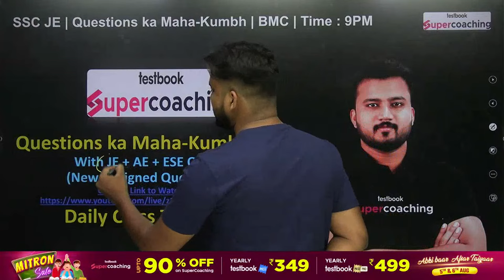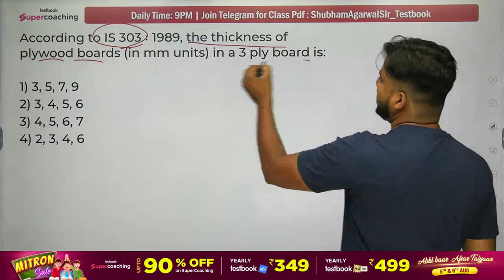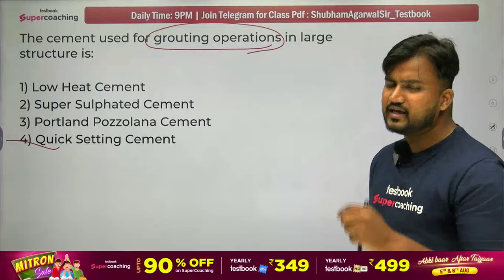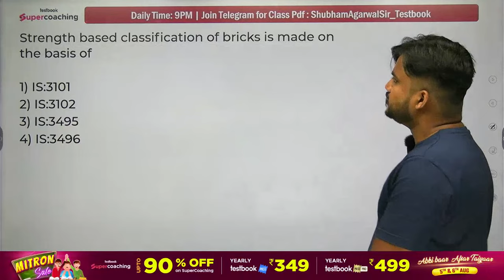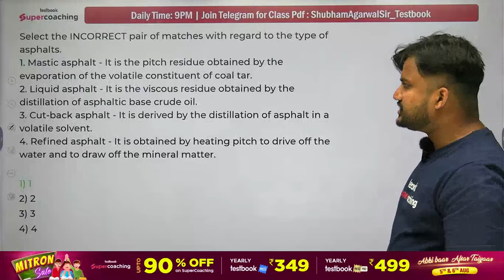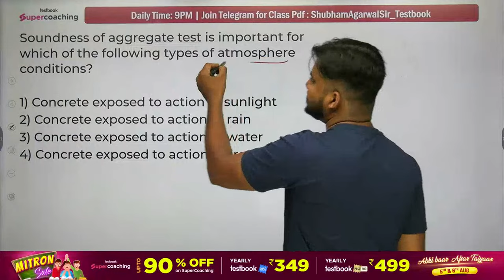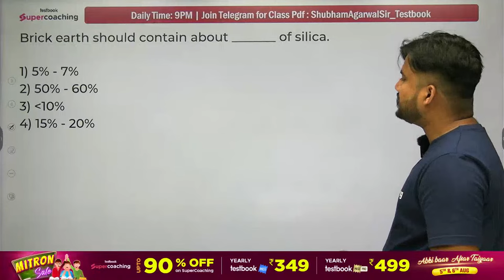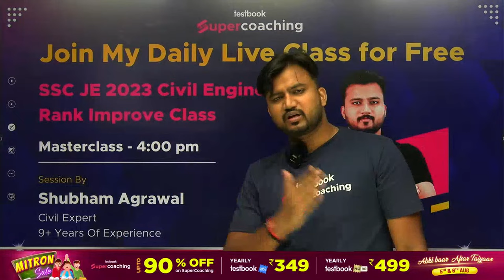SSC JE Civil Engineering 2023 | Building Material Civil Engineering-2 | By Shubham Agrawal Sir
Building Material | SSC JE Civil Previous Year Questions | SSC JE Civil PYQs | SSC JE Civil Classes 2023 | SSC JE Civil | SSC JE Previous Year Question Paper Civil | SSC JE 2023 Notification | SSC JE Notification 2023

1. 30+ Courses by Super Teachers
2. 2500+ live classes by Experts
3. Dedicated doubt clearing sessions.
4. Take the advantage of real-time interaction with India’s best teachers
5. 500+ study notes for all subjects
6. 1000+ Full Mock Tests